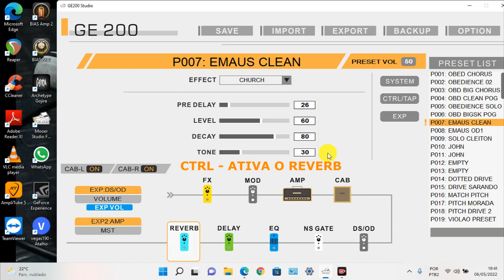EMAÚS MORADA // MOOER GE200 // PRESETS FREE // MATCHELLES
FALA GALERA! SEGUINDO COM TUDO NO CANAL COM OS TIMBRES DA MOOER GE200! E HOJE VAMOS DE UMA MÚSICA MUITO TOCADA NAS IGREJAS DO MINISTÉRIO MORADA CHAMADA "EMAÚS¨ MAIS UM TIMBRE INSPIRADO NO GUITARRISTA DELEO! SEGUE AS CONFIGURAÇÕES DO VIDEO E BAIXE O IR INDICADO NO VIDEO!

OBS: LEMBRANDO QUE EM CADA INSTRUMENTO SOA DE UMA FORMA POR CONTA DO SEU EQUIPAMENTO SER DIFERENTE! A IDEIA É VOCÊ PEGAR A REFERÊNCIA DO TIMBRE E APLICAR NA SUA PEDALEIRA (MOOER GE200 OU OUTRAS GE)  FAZENDO AS MODIFICAÇÕES NECESSÁRIAS SE CASO PRECISSAR! O CAMINHO E A IDEIA ESTÁ AI PARA SER SEGUIDO DENTRO DO QUE EU PENSO E ENXERGO SOBRE O TIMBRE DO DELEO NESSA MUSICA ESPERO QUE GOSTE!

OBS: CONFIGUAÇÕES DOS PRESETS NO VIDEO ASSISTA ATÉ O FINAL!

PRESET 01 - EXIBIDO NO MINUTO 2:28
PRESET 02 - EXIBIDO NO MINUTO 4:28

PARA SABER MAIS SOBRE OS PRESETS ENTRE NOS GRUPOS DE WATHSAPP PARA RECEBER O LINK PARA DOWNLOAD DOS PRESETS E ARQUIVOS PARA A MOOER GE200

🔴 SIGAM TAMBÉM NOSSOS PARCEIROS!

SOS LUTHIER

Serviço profissional
Te ajudo a ter o melhor de sua guitarra, baixo ou violão:
📌 Regulagens
📌 Parte elétrica
📌 Reparos
📌 Customização

📌Instagram de contato
sos_luthier ou diego_carvalho_7

MS MUSIC

SEJA BEM VINDO AO NOSSO TELEGRAM GRUPO PARA COMPARTILHAMENTO DE ARQUIVOS E IDEIAS! ARQUIVOS FREE.

🔸 MOOER GE250 ( EM BREVE )

📞 Wathsapp - 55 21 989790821 Para trabalho e comunicação)

DOAÇÕES DE QUALQUER VALOR
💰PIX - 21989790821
💰MERCADO PAGO -